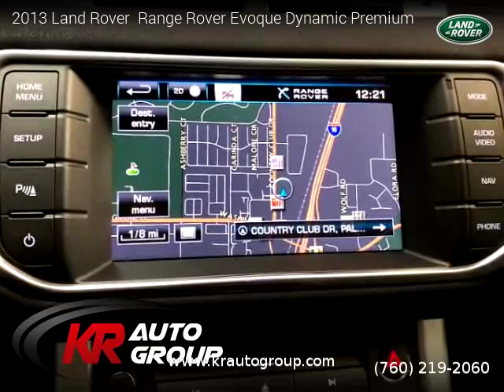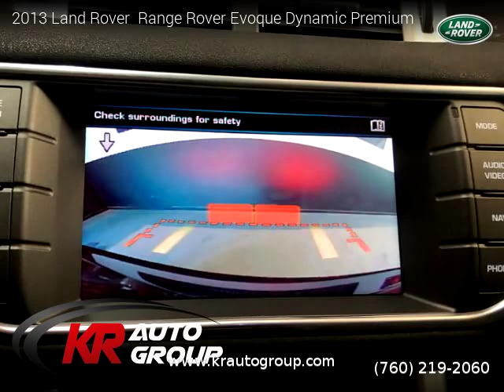2013 Land Rover Range Rover Evoque - KR Auto Group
KR Auto Group
77770 Country Club Dr Suite B

2013 Land Rover  Range Rover Evoque

2 owners, Clean title, 85,812 miles, Automatic, Barolo Black Metallic exterior, Ebony interior, Hatchback, 4 Wheel Drive, 5 doors, 4 cylinders, Gasoline, MPG City 20 and 28 in Hwy.